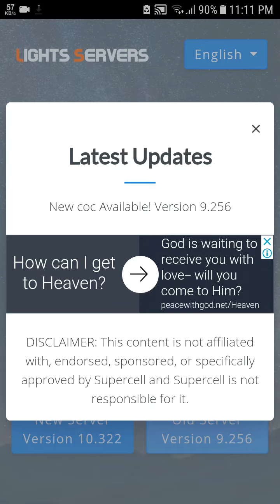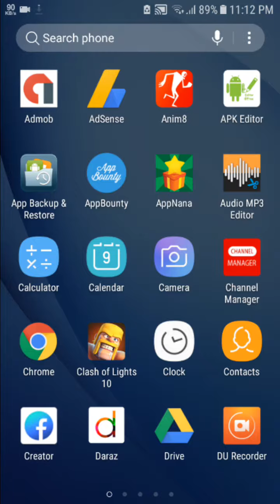How to Download clash of clan hack version 2018 worked 1000% with Poof